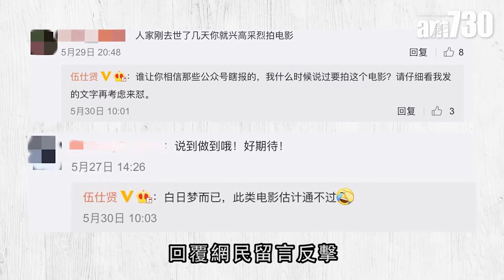【娛樂】伍仕賢澄清不拍賭王片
賭王何鴻燊離世，導演伍仕賢翌日在微博表示會開拍賭王電影，何超儀隨即表示「非常不尊重。」伍仕賢之後反駁，沒有說明要拍賭王片，仲話香港傳媒不負責任，斷章取義。

bmgproductionmusic